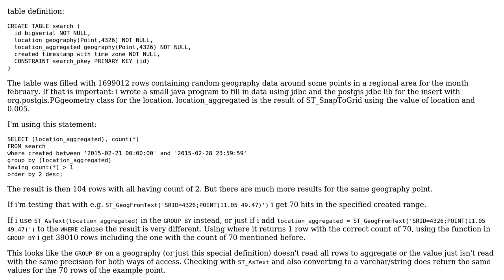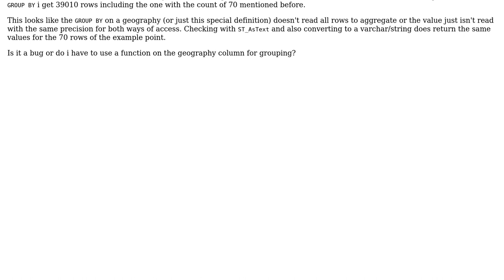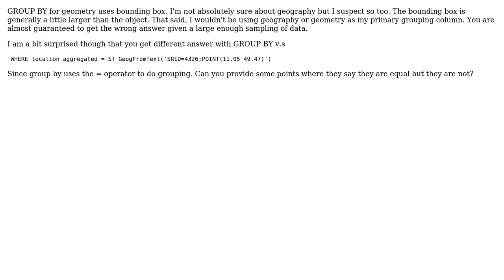GIS: GROUP BY on geography in postgres 9.4.0 returns wrong/different results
With thanks & praise to God, and with thanks to the many people who have made this project possible! | Content (except music & images) licensed under CC BY-SA | Music | Images & others | With thanks to user Michael K. user LR1234567 user Francisco Puga and the Stack Exchange Network Trademarks are property of their respective owners. You are responsible for your own actions.